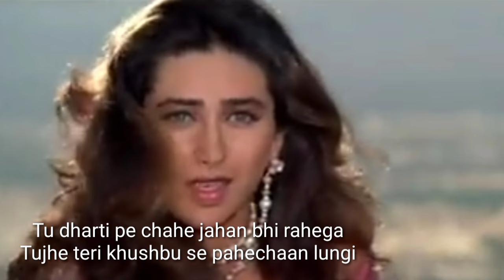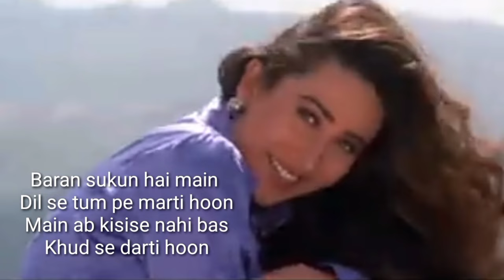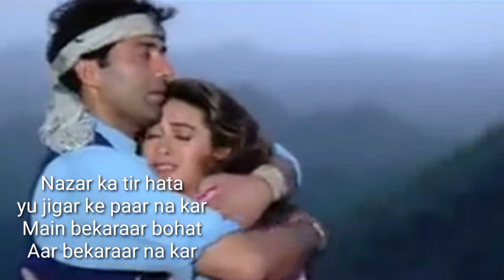Humko Tumse Pyar Hua Hai(Romantic song)lyrics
Humko Tumse Pyar Hua Hai
Album: Jit